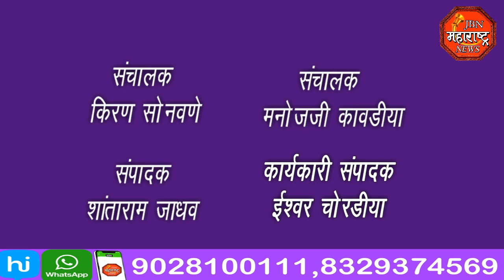jbn maharashtra news jalgaon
कोविडं कॉरेन्टाईड सेंटर येथे राष्ट्रवादी काँग्रेसच्या महीला जिल्हा अध्यक्षा वंदना चौधरी यांनी दिले 2 जंबो कुलर